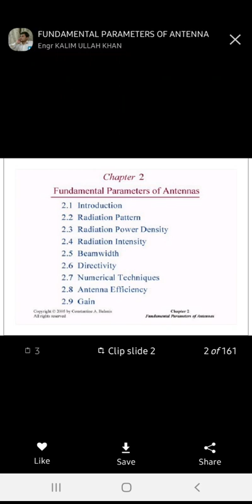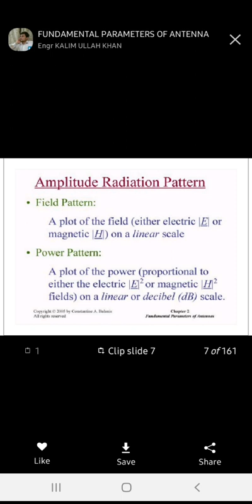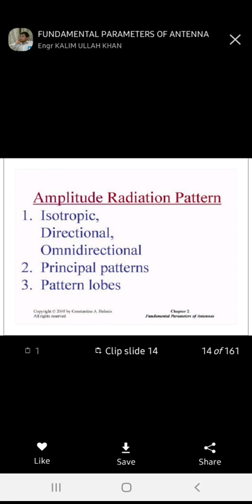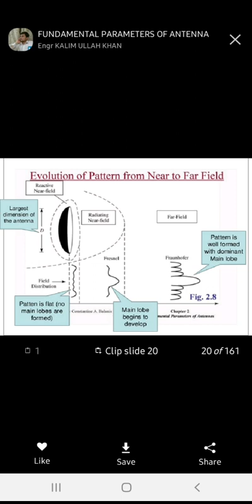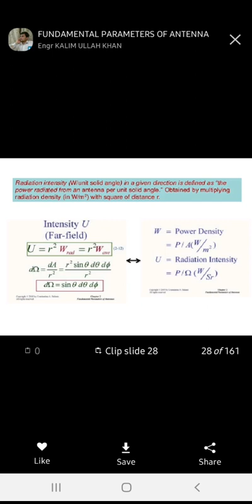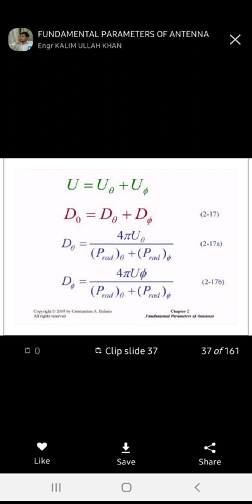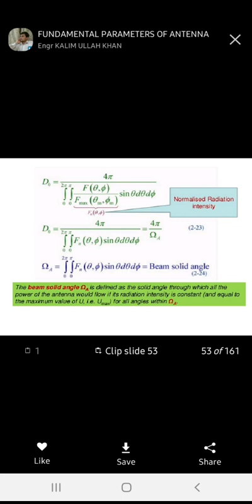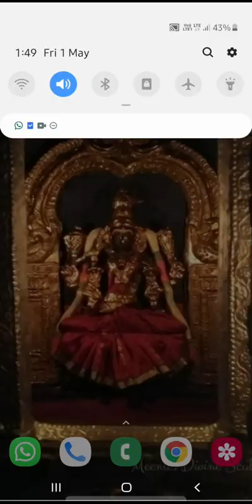Antenna parameters unit 1 || Dr.M.L.N.Acharyulu